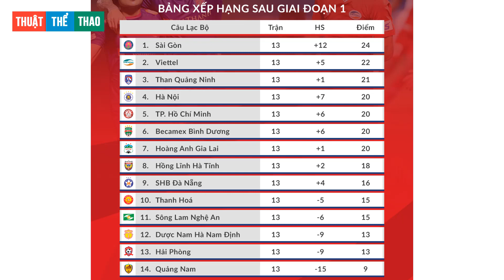Kết quả vòng 13 V-League 2020 | Bảng xếp hạng vòng 13 V-League 2020 mới nhất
Thuật Thể Thao xin gửi tới quý vị Kết quả vòng 13 V-League 2020 | Bảng xếp hạng vòng 13 V-League 2020 mới nhất